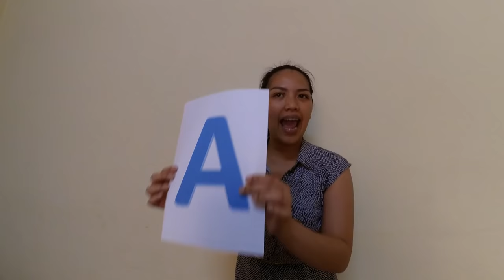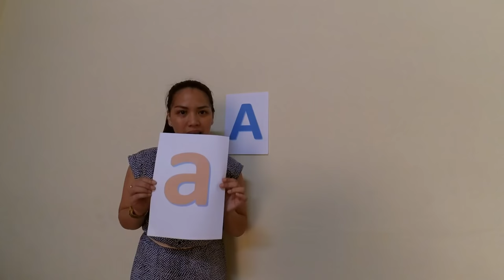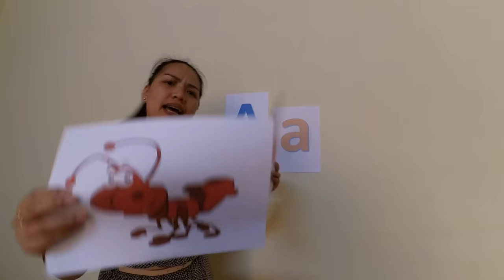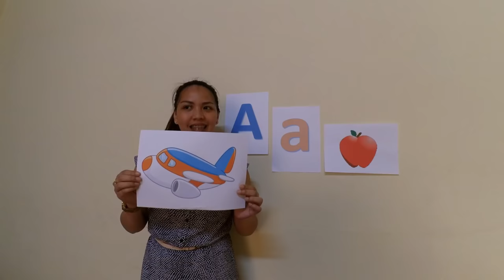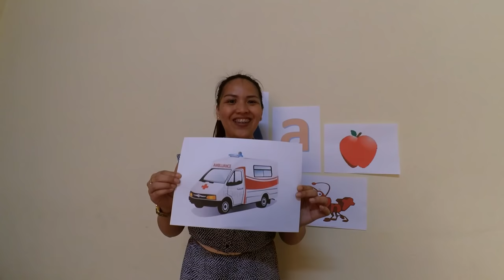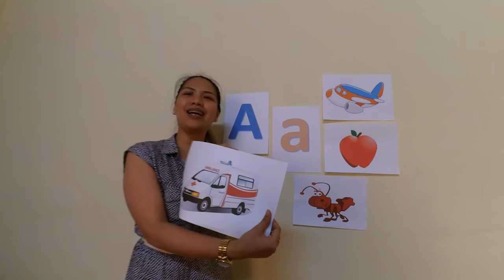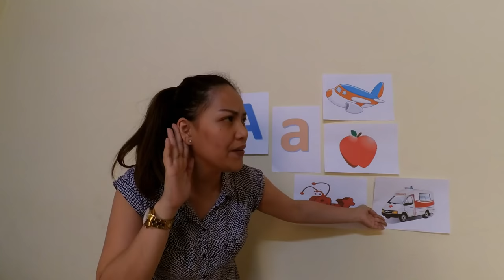Teaching Demo (Letter A)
Hi! Hope this is helpful to you. This was my first time to do a teaching demo for a post that I applied in a different city in Thailand. So I got my camera, shoot and post! Yes, this is UNEDITED, UNFILTERED and very amateur too!😂

As much as possible, I try to teach kids in the most simple way that they could understand. Most teachers need to learn that in order for a child to grasp what you are trying to communicate, TEACH IT IN A LANGUAGE they know. Put aside what you have learned in college on how to teach, incorporate it through some fun and easy activities most importanty - - in their language! 💓

If you like this video please support me though my BUY ME COFFEE account.